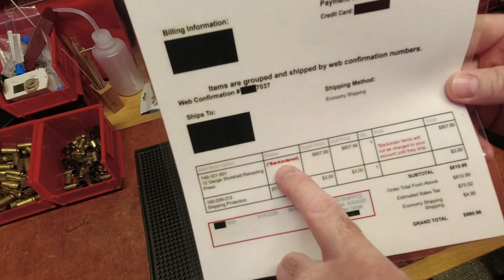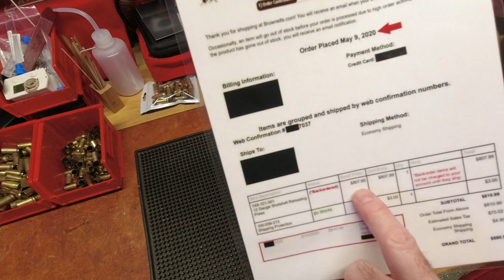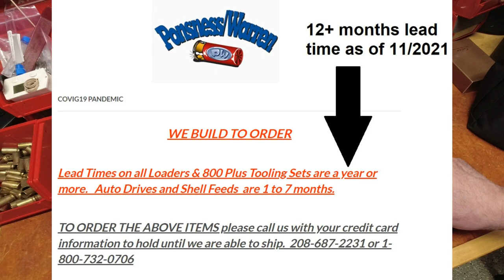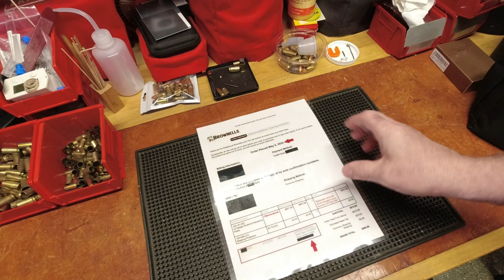WOW! - Crazy Price Increases and or Long Lead Times for Shotshell Reloading Progressive Presses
Another unintended video resulting from my search of local classified for reloading related gear.  Someone was selling a used Hornady 366 and they were referencing current pricing for the same 366 @ $1,350-1,550.  I thought they were crazy until I searched the sites/vendors he referenced and sure enough, he was not exagerating.

I looked up my old invoice from earlier in 2020 and I paid just over $800 for my 366 brand new.  Exact same model is now selling for almost 70% more at $1,350.  Also checked the current listed price of a PW 800 Plus and it's relatively unchanged at $950.  If I was buying today, the choice would be easy, a PW.  $1,350 versus $950, no brainer at least to me.

Unfortunately, due to all the global issues (pick any one), the lead time on the PW is a YEAR or more.  Not sure about the 366 as they are listed as "special order" but lead times are listed as comparable to what I experienced in early 2020.